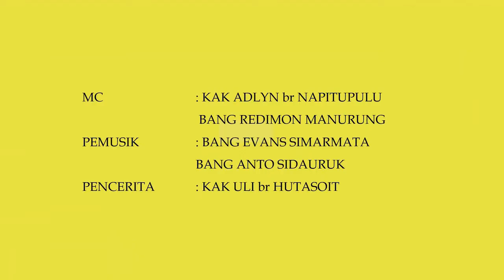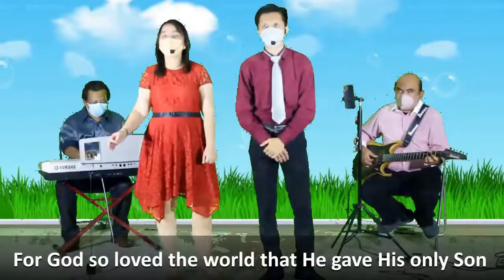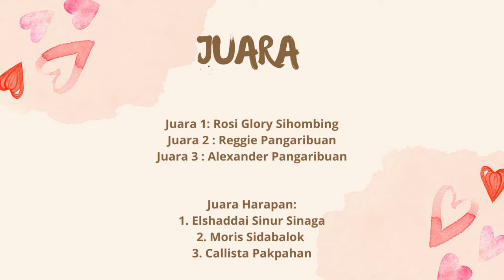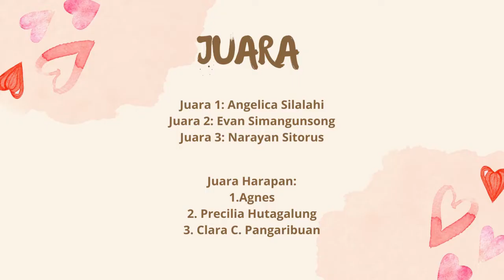Ibadah Sekolah Minggu 24 April 2022 Kelas Batita TK Kecil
MC : Kak Adlin Napitupulu & Bang Redimon Manurung
Keyboardist: Bang Anto Sidauruk
Gitaris: Bang Evans Simarmata
Cerita Firman Tuhan : Kak Uli br Hutasoit